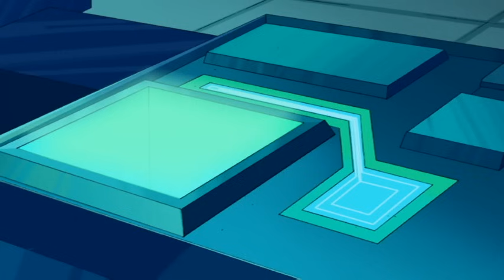Três Espiãs Demais | S03E13 - Competição no Acampamento(Totally spies)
Todo Mês tres espias demais, um Episódio Com Ótima Qualidade e Completo(Nessas Qualidades Você Só Encontra aqui)(Totally Spies)Três Espiãs Demais Temporada 3 Episódio 13 - Competição no Acampamento - Dublado